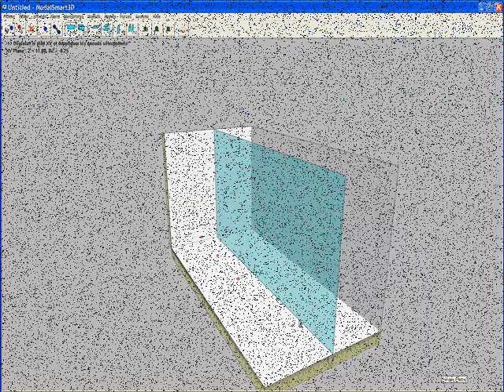Logiciel de simulation d'ossatures ModelSmart 3D | Tutoriel | Dupliquer un nœud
Apprenez à dupliquer un nœud d'ossature dans le logiciel de RDM (Résistance des Matériaux) ModelSmart3D, afin de modéliser des maquettes d'ossatures (ponts, treillis, etc.) et de tester cette ossature en fonction des matériaux utilisés et des charges appliquées.
EN SAVOIR PLUS SUR MS3D